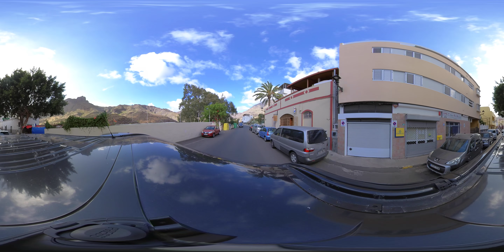VR 360° Virtual Reality Travel Drive of Gran Canarias Streets of Mogan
VR 360° Virtual Travel Drive in 5,7K. Driving the Streets of Puerto de Morgan and Morgan of Gran Canaria. Enjoy the Video.

Instructions: How to use a 360° Video
You can choose your own perspective, by Moving the screen to look around or clicking on the VR button to watch it on your Virtual Reality headset. You can watch the video on your PC, cell phone, tablet or virtual glasses. On the top left, you can navigate with the arrows or you can just turn yourself, with your phone or tablet in your hand.

The Video is Compatibility with all popular VR headsets Google Cardboard VR Box 360, Oculus Rift VR, Oculus Quest VR, HTC Vive VR, Playstation 4 VR Headset, PSVR.